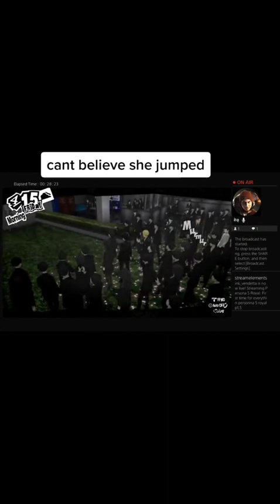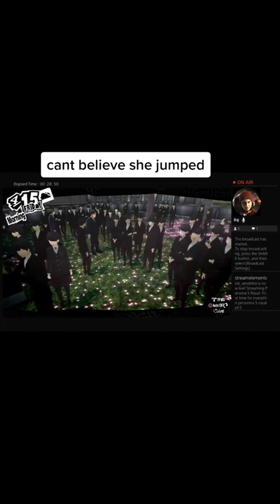cant believe she jumped 😳